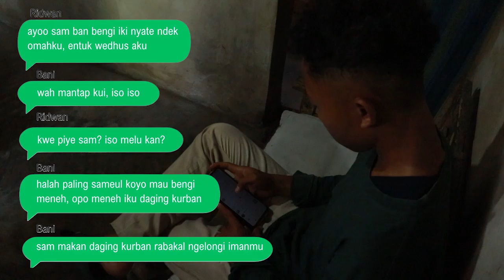PMB_Ponpes Asy Syifa' Muhammadiyah_Bambanglipuro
Melaksanakan Program Mandatori Menteri Agama tentang Penguatan Moderasi Beragama (PMB).